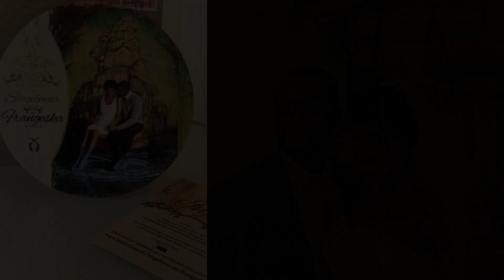Francis Sling| Welcome In My Boat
Welcome in my boat.

Keep your shoes on means you're not at home.
Close the door behind you means let's be alone.
You will sit down automatically if you feel comfortable.
Inspect my furnitures means y